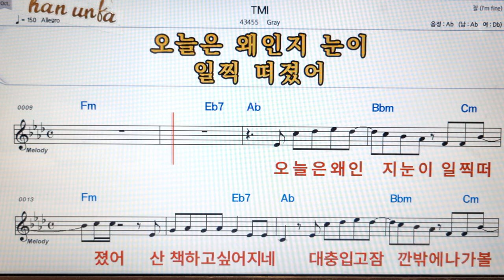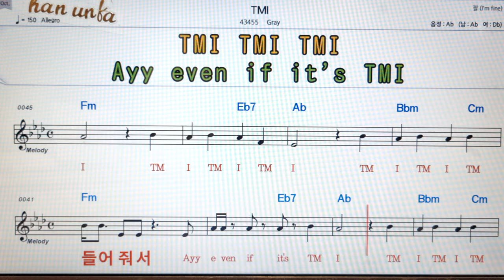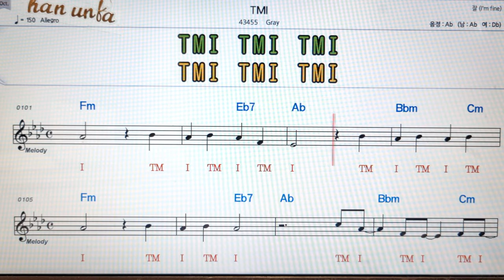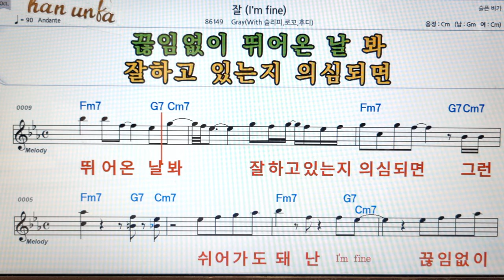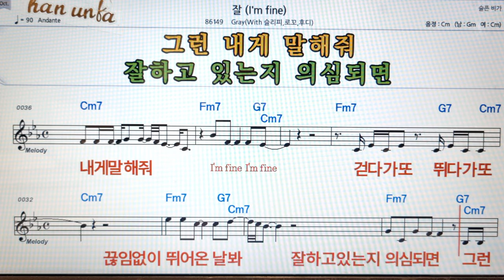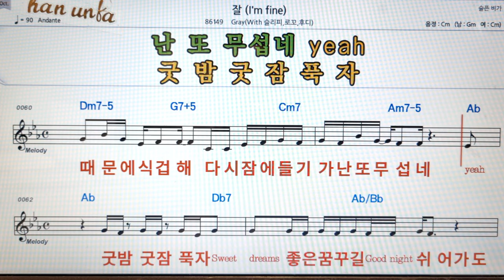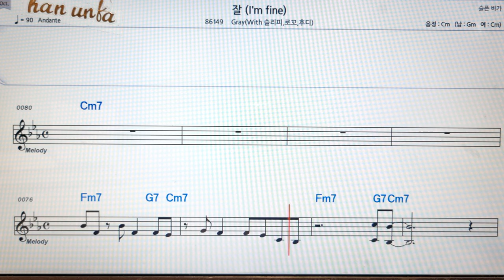TNI*잘/gray👍노래 반주, 코드 악보,가라오케💋Karaoke*Sheet Music*Chord*MR